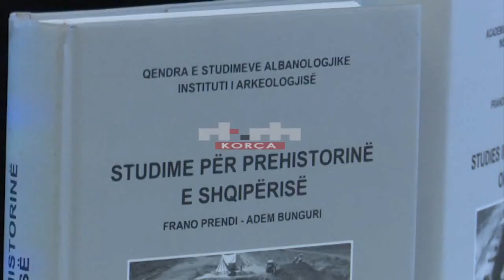Maliq, Konferencë shkencore për arkeologjinë prehistorike